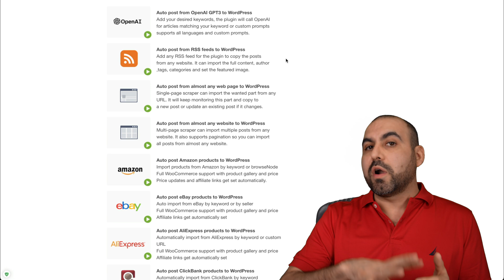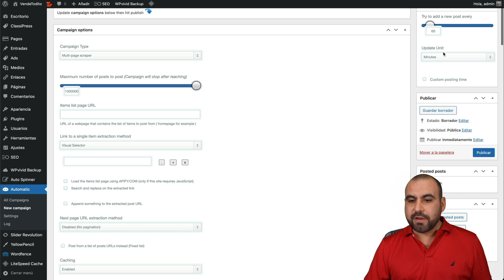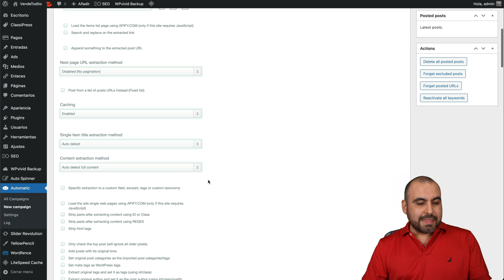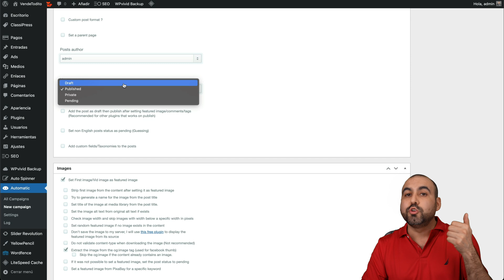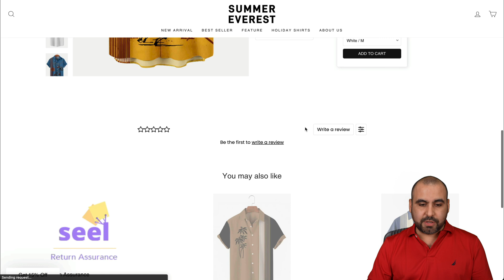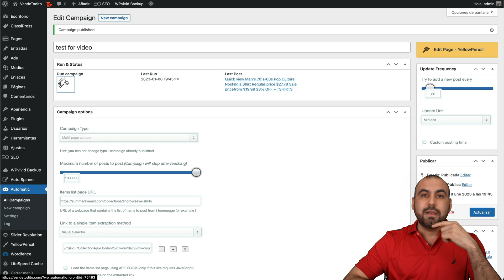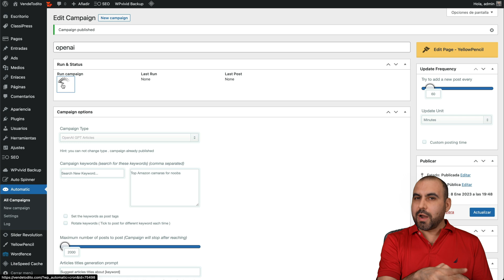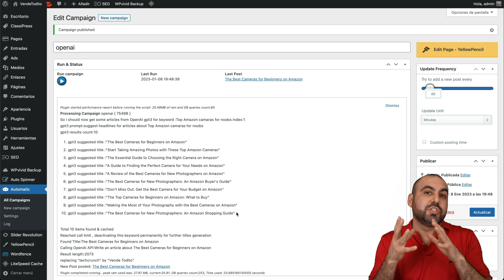Make $1,000's of Dollars With The Top Website Scraper for Affiliates 🚀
The website scraper is the perfect tool for anyone looking to quickly and easily extract content from any website. You can use it to scrape content from a variety of sources, including news sites, blogs, e-commerce sites, or even social media sites. It's a powerful tool that can save you time and money by automatically extracting the data you need from websites.

This website scraper is an incredibly useful tool for scraping content from websites. It automates the process of scraping data from websites and can be used for a variety of purposes. It's also great for scraping content from forums, blogs, and other websites.

When it comes to extracting content from websites, this website scraper is a great tool. It's simple to use, fast, and reliable. Plus, it supports API integration, so you can easily scrape data from popular websites like Youtube and Twitter. With OpenAI GPT integration, you can even generate content automatically.

This website scraper is the perfect tool for anyone looking to quickly and easily extract data from websites. It's fast, reliable, and extremely easy to use. Plus, it supports API integration, so you can easily scrape data from popular websites. With OpenAI GPT integration, you can even automatically generate content. What more could you ask for?